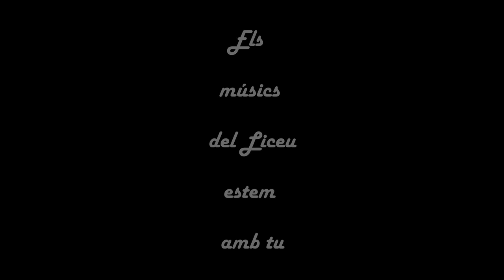"Vivit" de Carlos Esteve Domenech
Interpretat per Jordi Berbegal, trombó de l'Orquestra del Gran Teatre del Liceu.